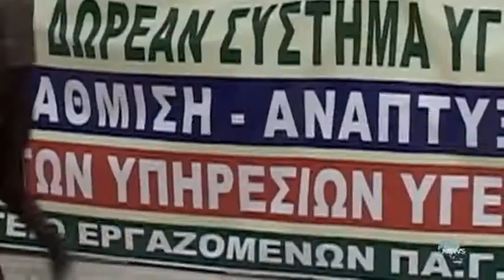ΣΤΟΙΧΕΙΑ - ΣΟΚ ΓΙΑ ΤΟΝ ΚΛΑΔΟ ΤΗΣ ΟΙΚΟΔΟΜΗΣ